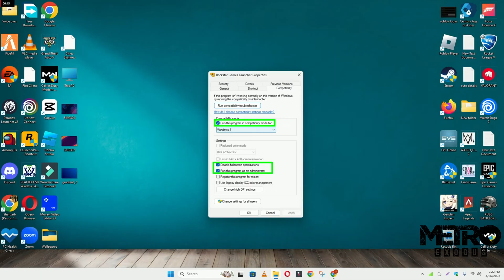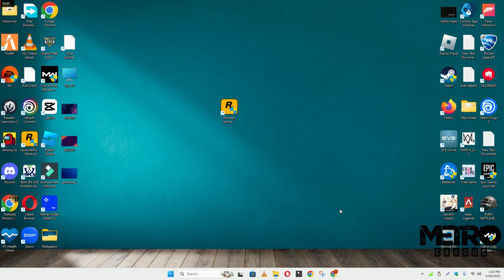How to Fix Metro exodus Not Launching Windows 10 / 11 || 2023 Fix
0:18   Metro exodus Not Launching problem fixed